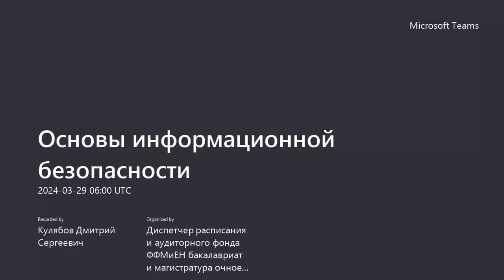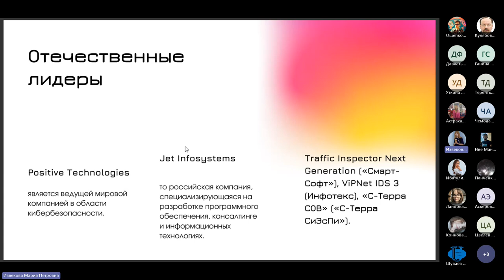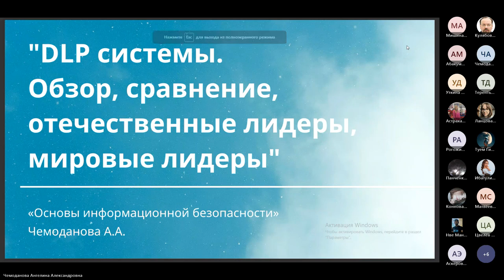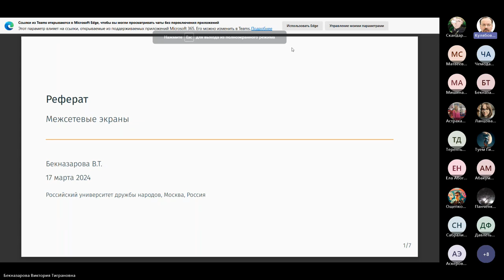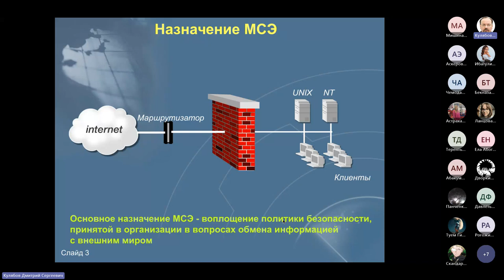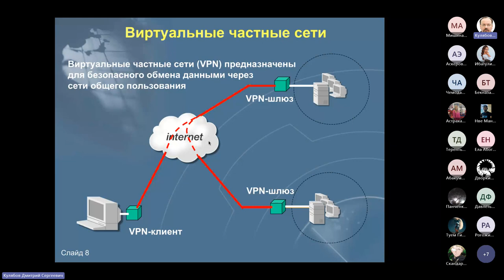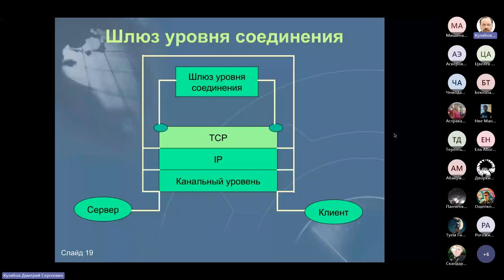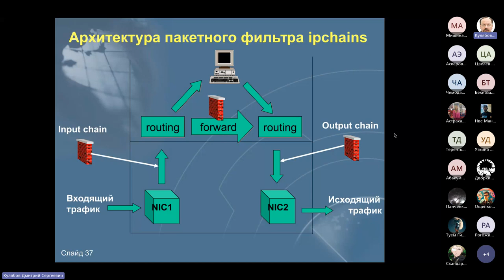Основы информационной безопасности, 2024-03-29